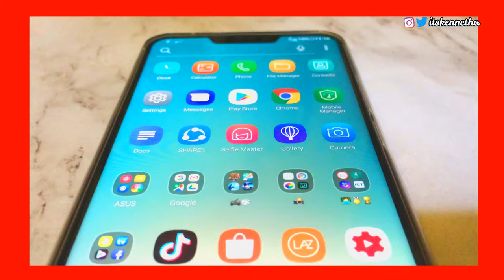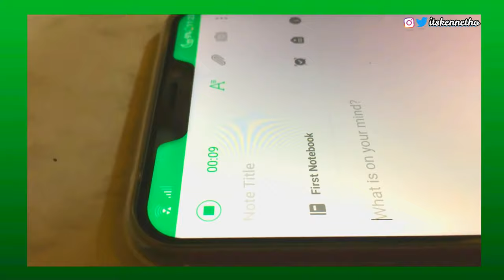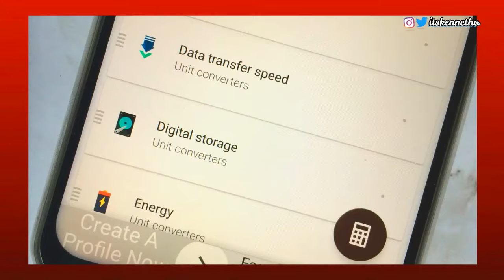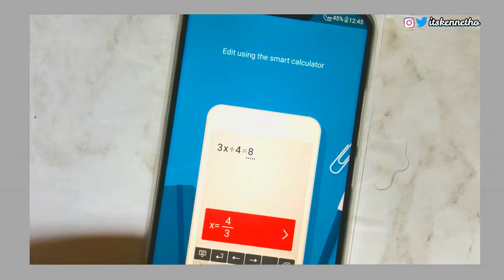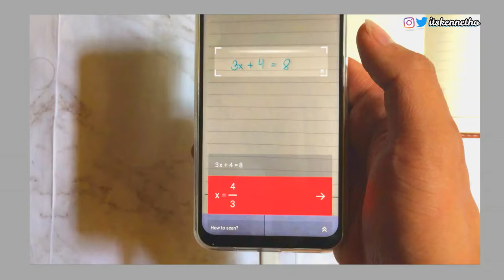must have apps for school 📲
Hello guys! It's me Kenneth Larita from the Philippines, welcome to my channel and to the another back to school video, and this video can surely help students to do well in school. I have presented six applications, downloadable on the App Store and Play Store, that I have used and that I can recommend to students. I hope these apps will be able to help you in the future.

DON'T FORGET TO CLICK IN HD!
kindly min/max the volume ;)

MAILING ADDRESS
Camposano Ext. St. Brgy. Daungan Mauban, Quezon PH